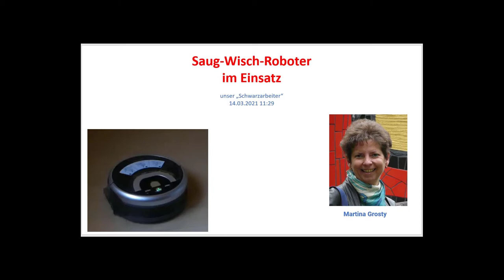Saug-Wisch-Roboter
Unser kleiner "Schwarzarbeiter"